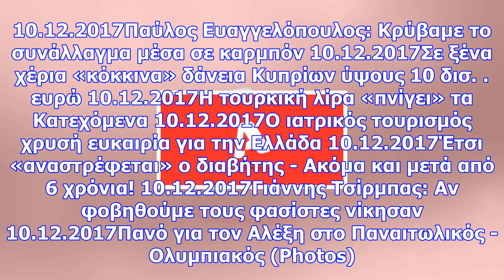Τηλεθέαση: ισοβαθμία alpha – ant1 στη δεύτερη θέση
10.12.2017Παύλος Ευαγγελόπουλος: Κρύβαμε το συνάλλαγμα μέσα σε καρμπόν 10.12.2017Σε ξένα χέρια «κόκκ...